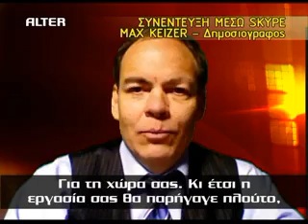Ο Max Keiser μιλάει στην Ζούγκλα - GMMM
Από την εκπομπή "Ζούγκλα" του Μάκη Τριανταφυλλόπουλου στο Alter 30/6/2011. Ο δημοσιογράφος Max Keiser μιλάει μέσω Skype για την κατάσταση στην Ελλάδα.